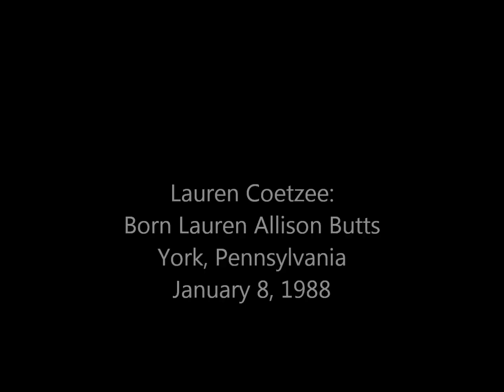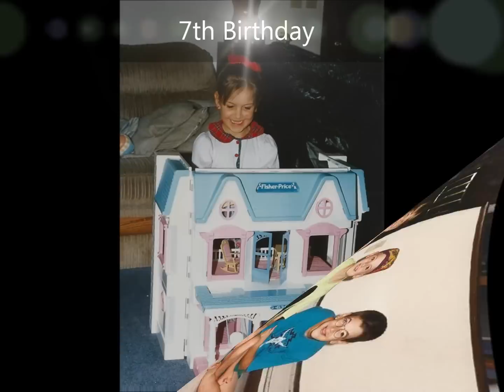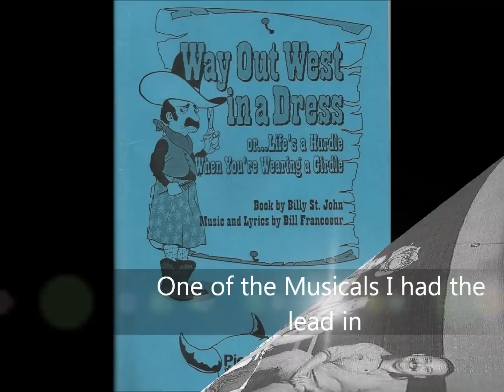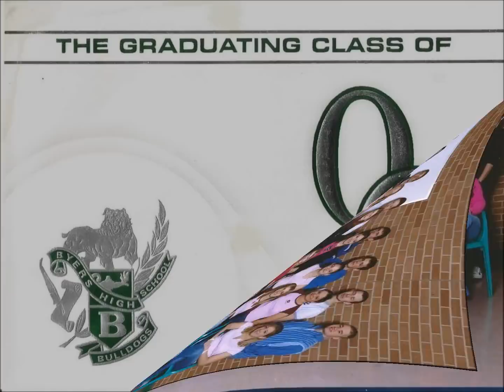Lifespan movie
movie I made for a Developmental Psychology Project.